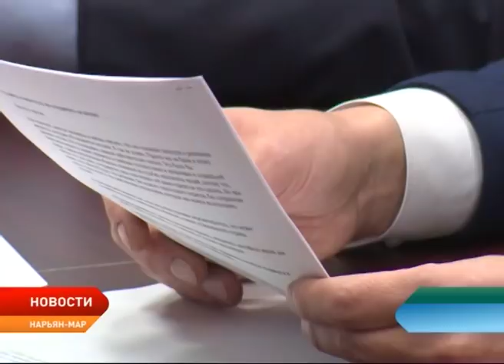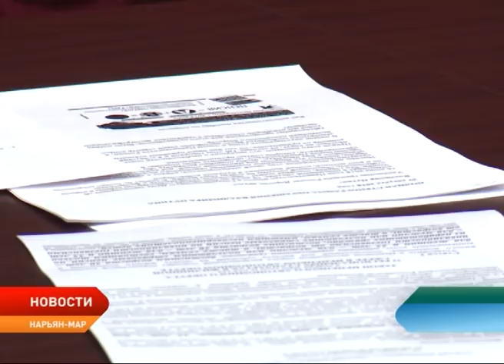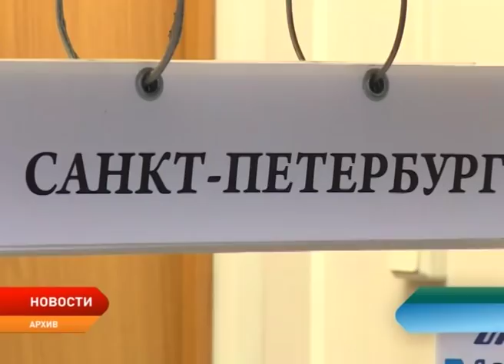Новости Ненецкого округа от 6.09.2018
Соцподдержку не отменят. Жители Заполярья продолжат получать все региональные льготы, независимо от изменений в пенсионной системе.

Спасти и сохранить. Оленеводство в Ненецком округе терпит бедствие. Кочевники винят в этом чиновников.

«Нарьян-Мардорремстрой» ждет реорганизация. Увольнений не будет, предприятие продолжит работать в штатном режиме.

Минтранс готов субсидировать авиаперелёты из Нарьян-Мара в Санкт-Петербург и Архангельск. Уже со следующего года.

Решительный шаг. Приемным семьям из Ненецкого округа проиндексируют выплаты и вернут субсидию на покупку транспорта.